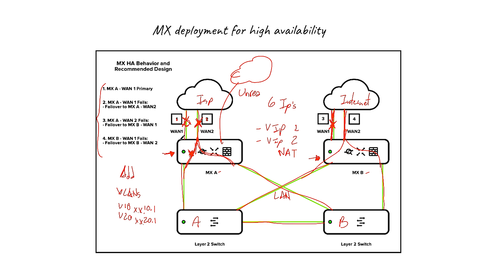Cisco Meraki MX Deployment for High Availability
⚡️New "The IT Way" Platform is out⚡️

Benefits of being part of the platform:
These are some of the perks of being a member of the IT Way community. More and more will be added to the community with your continuous support and collaboration

- Community forum -
Members are able to post and read comments from the community, collaborating collectively to help everyone

- Cisco Meraki Certification Blueprint -
A comprehensive guide of videos to prepare everyone to design, manage and troubleshoot Cisco Meraki solutions.

- News/Webinars -
Regular news posts and webinars sessions to discuss industry trends and Cisco Meraki news

This is the ULTIMATE GUIDE to go from Zero to Hero in Cisco Meraki products and features. You will find comprehensive training from basic configuration to automate deployments and maintenance. Every video will bring you one step ahead to be a Meraki Master and own the dashboard as an expert. This community is for you if one of these situations is familiar:

- "I received Meraki gear now and I would like to know more about"
- "I work with Meraki products at work and I need to learn more troubleshooting tips"
- "I have experience with Meraki devices and I would like to become an expert and automate all my tasks"
- "I am studying to take the Cisco Meraki Specialist exam 500-220 ECMS"

This community, including the training videos, will take you to the next level and achieve the technical acumen you need to make your troubleshooting sessions way more effective.